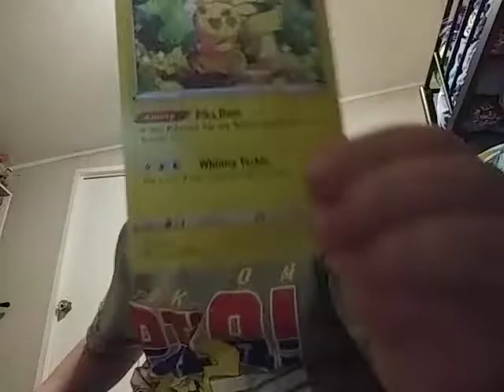MY NEW PIKACHU VIDEO